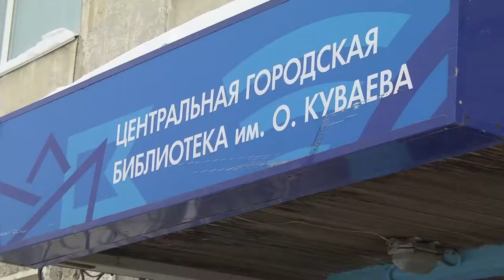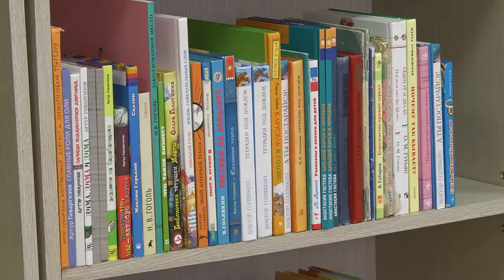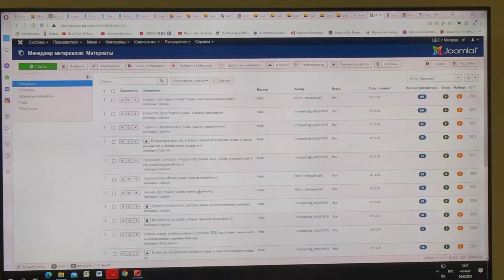Модельная библиотека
Магадан 2021